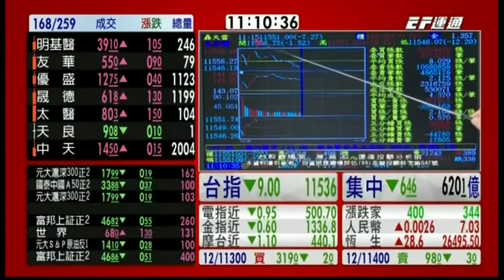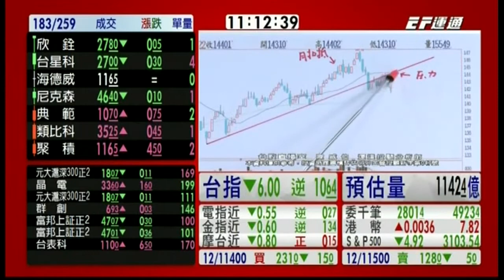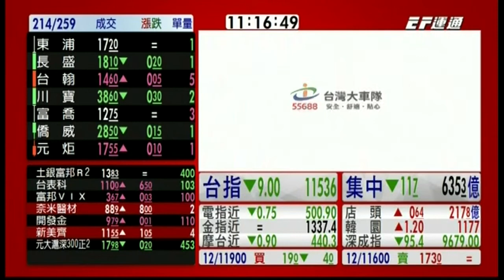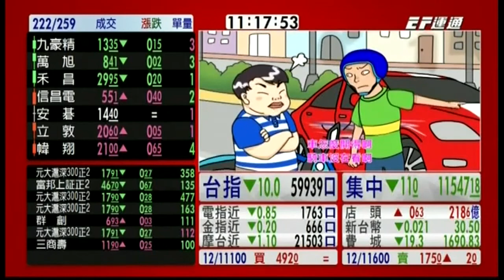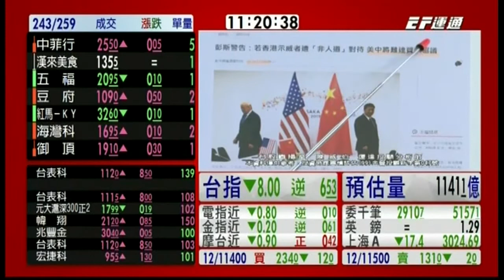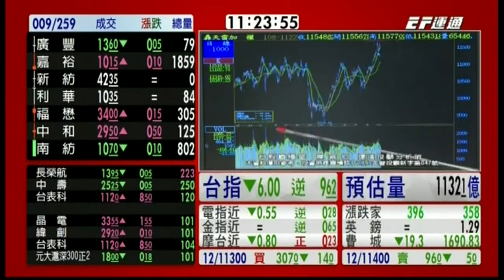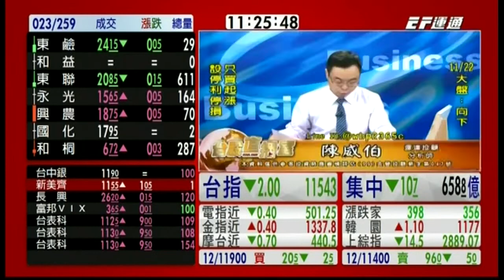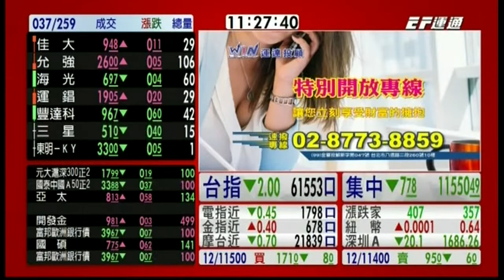20191122 1100 陳威伯 台股直播室#台積電#費半#台指期#美中貿易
11/22 大盤：向下

台股是有企圖要守月線的
11/21費半在月線的位置收十字線，跌破月線並封閉缺口
台股走勢有沒有可能跟費半相同?

威伯老師帶大家觀察幾個重點：
1.台股的上升趨勢線
2.大盤的月線支撐（扣抵）
3.櫃買的季線支撐
4.台幣
5.美中貿易

加入 伯樂千里馬
陳威伯的 LINE@ 【@wbp2365c】